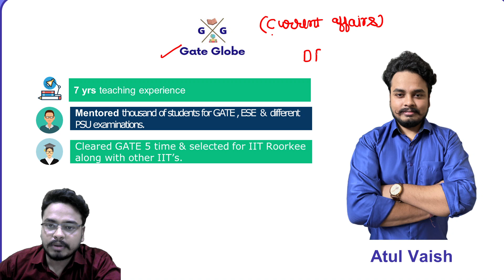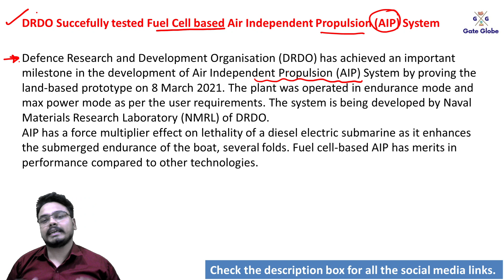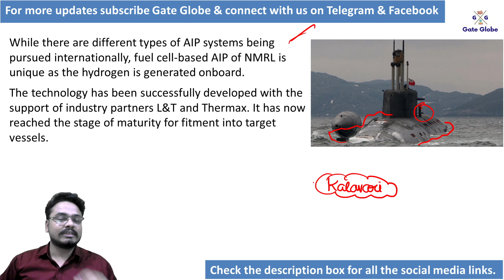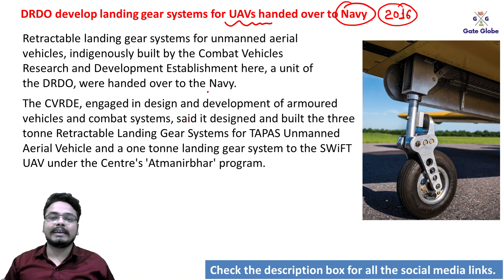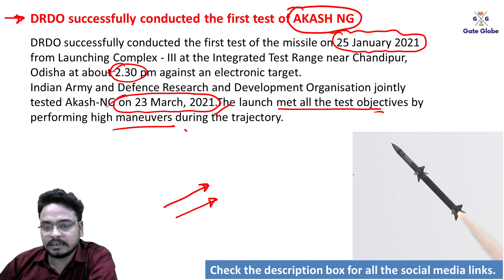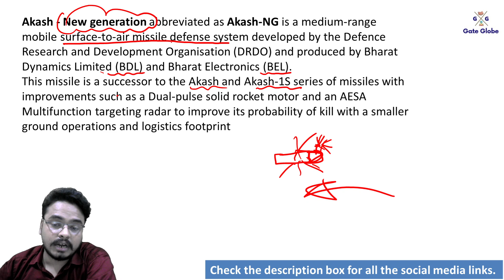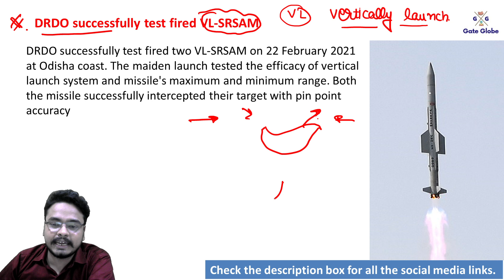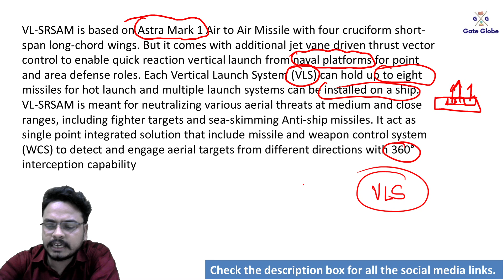Current Affairs | DRDO Series | GS For ESE 2021 | Atul Vaish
In the Session, Current Affairs (DRDO Series) is explained by Atul Vaish sir for ESE 2021 and other related examinations. Watch this video till the end to grasp all the things clearly.
Welcome to GATE GLOBE Channel, we aspire to make this your one-stop solution for all technical exams including prestigious GATE & ESE Examinations. . GATE GLOBE is a free YouTube channel dedicated to all GATE & ESE aspirants. It will help them in their GATE & ESE preparation with an analytic approach. You can find highly skilled teachers with numerous years of experience in coaching GATE & ESE aspirants on this platform. Our GURU’s focus on guiding the students with the best content and sharing the best practices to ace the GATE, ESE & other technical and nontechnical examinations. Watch this complete video to understand the preparation strategy of Current Affairs for ESE 2021 and other important examinations.
GATE/ESE and other competitive examinations aspirants preparing for their exam will benefit from this channel.